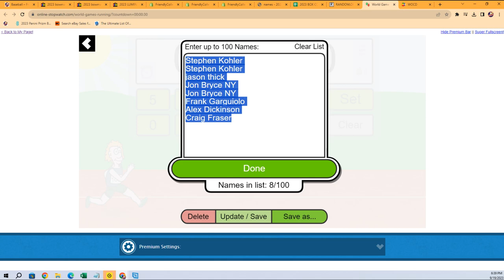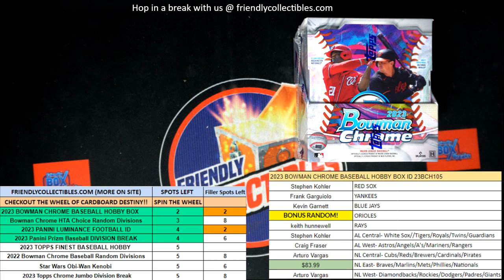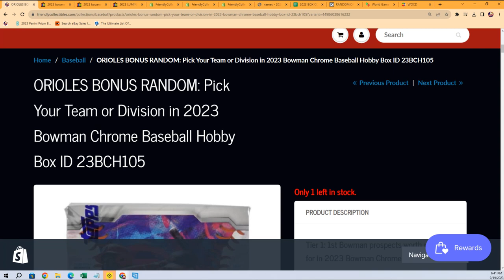2023 Bowman Chrome Baseball Hobby FILLER A ID 23BCH105